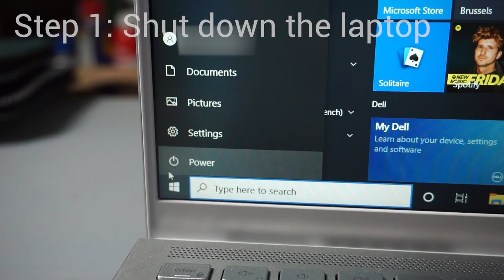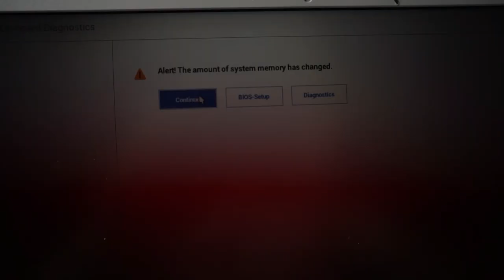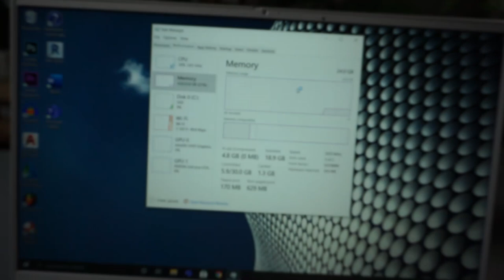How to add RAM Memory to a Dell Inspiron 15 7000 (7501) Laptop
In this video, I show you how to add 16GB of RAM to the Dell Inspiron 15 laptop (model 7501).  You can also upgrade the memory by adding an M.2 SSD while you're in the insides of the laptop - the process is fairly straightforward.